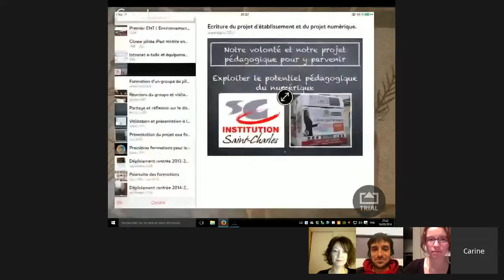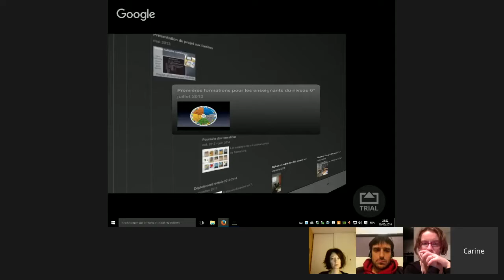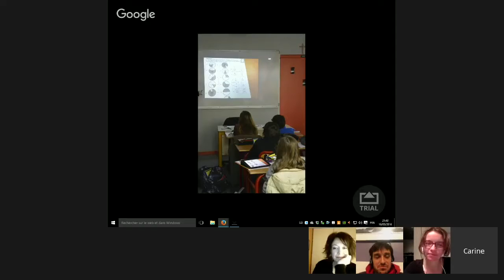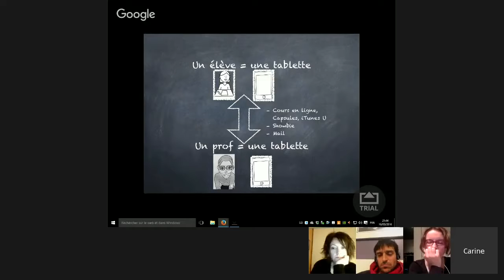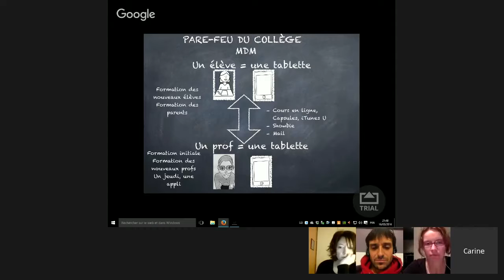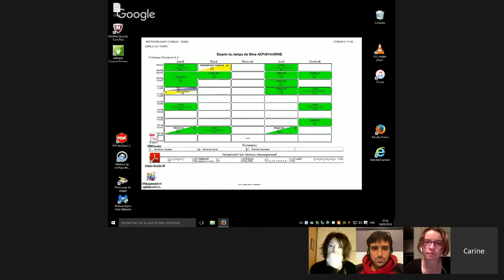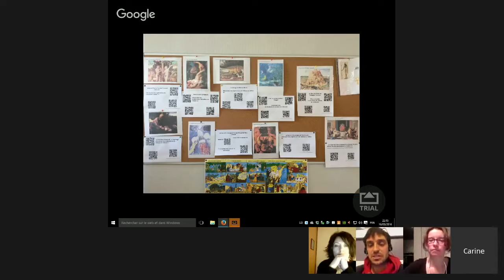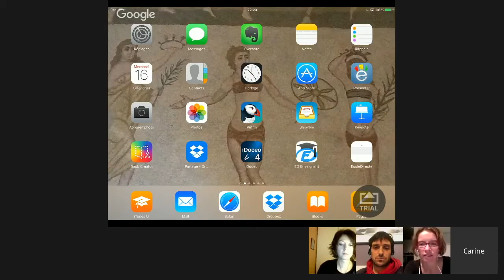FabNum#4 Le déploiement massif d'une flotte de tablette en établissement scolaire.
Carine Akpah (@carinakpah) professeur de Lettres et chef de projet,  nous présente le déploiement massif d'une flotte de tablettes et ses astuces pour une utilisation au quotidien.
Sous le regard bienveillant de : Julien Andriot, Soledad Garnier et Valérie Boucher.